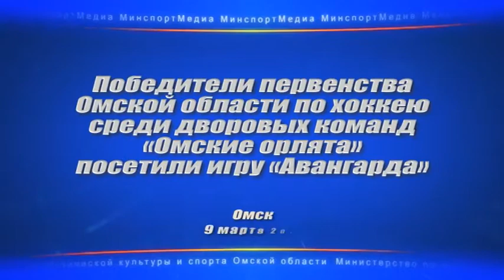Победители первенства Омской области по хоккею «Омские орлята» посетили игру «Авангарда»